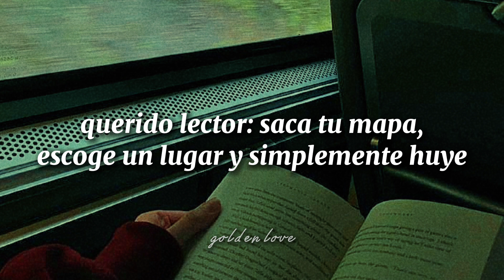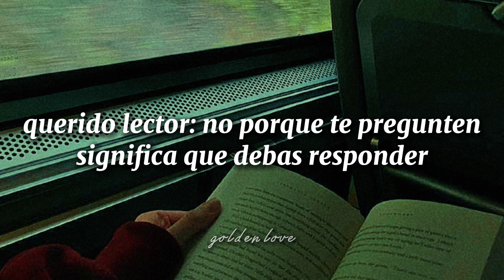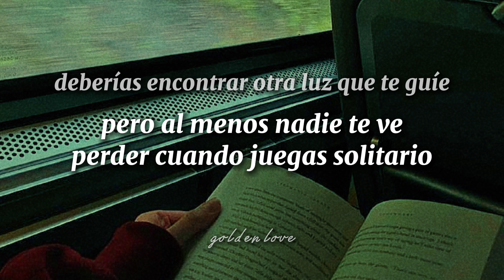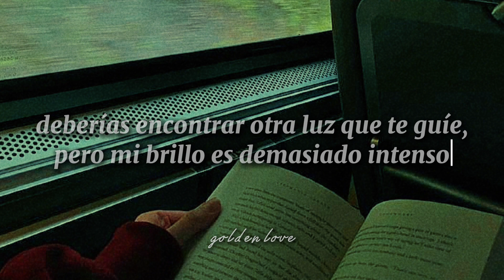Taylor Swift - Dear Reader (traducida al español)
Taylor Swift Dear Reader
Taylor Swift Dear Reader español
Taylor Swift Dear Reader sub español

🏗️descripción en construcción🏗️